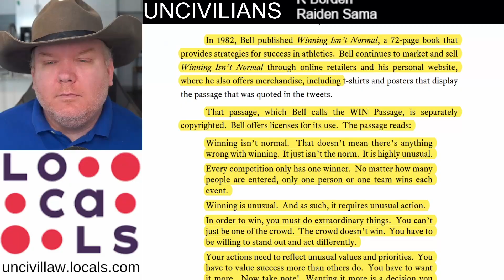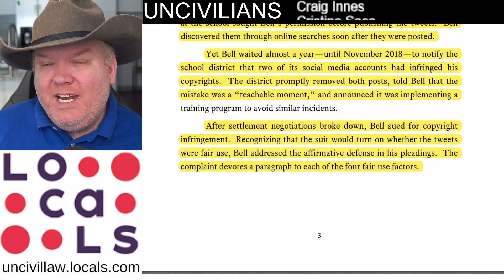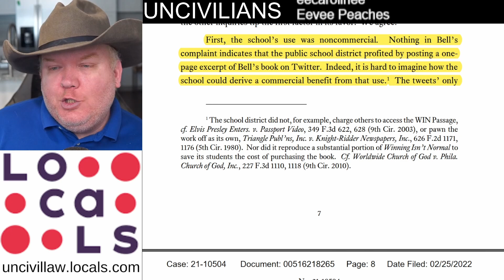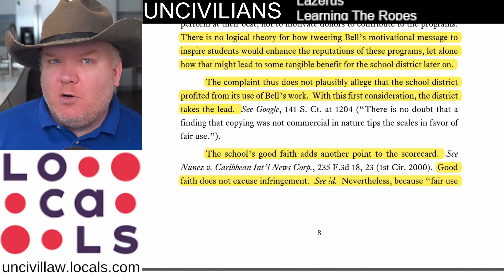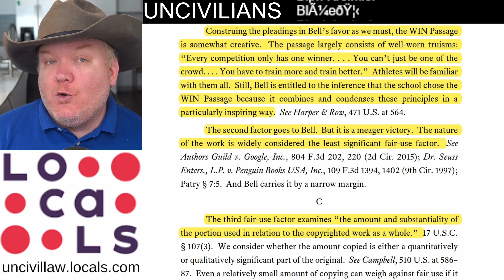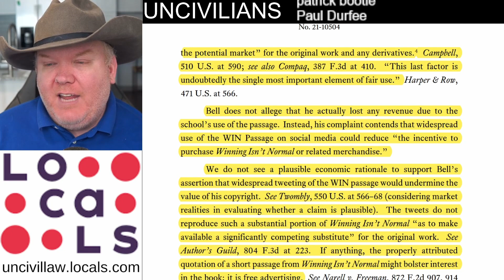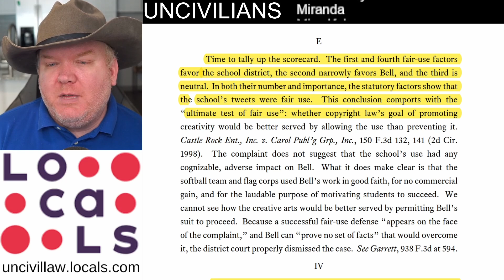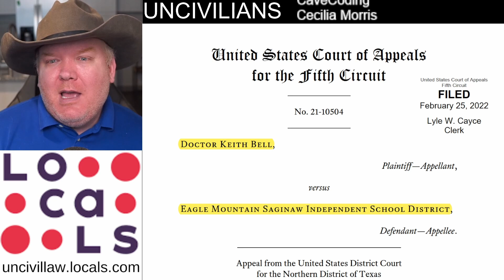Winning Isn't Normal when you have weak copyright claims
Camera: Sony A5100
Lens: Sigma 30mm F 1.4
Mic: Rode NT1A